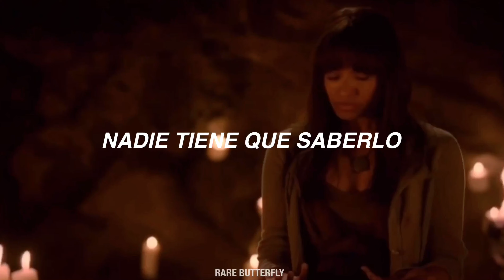ava max// take you to hell; español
Bonnie Sheila Bennett es una bruja muy poderosa, una ex cazadora sobrenatural y uno de los principales personajes femeninos de The Vampire Diaries. Ella era, hasta hace poco, el ancla al otro lado. Mientras ella ocupaba el papel de consejera y confidente para todos sus amigos, Bonnie es una bruja decidida, pero empática, que descubrió sus poderes justo a tiempo para ayudar a su familia y amigos. Al principio, antes de que Bonnie descubriera su verdadera herencia como bruja, Bonnie se había descrito como una psíquica.

ava max// take you to hell; traduccion español
ava max// take you to hell; subtitulado español